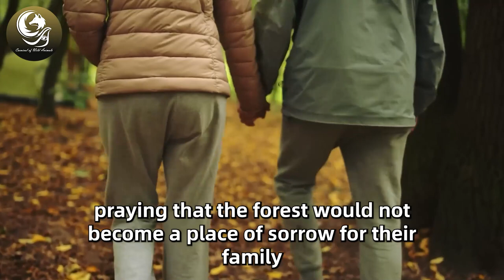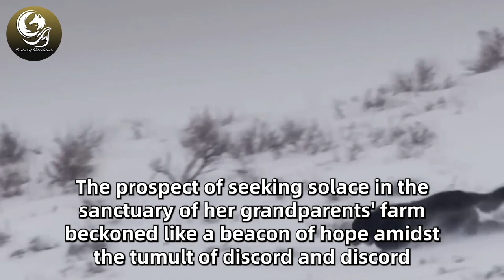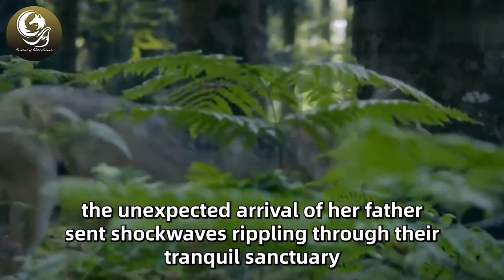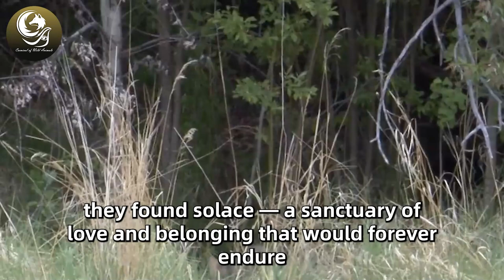Stepmom Left Her Paralyzed Daughter In The Forest. A Wolf Saw Her & Did Something Very Surprising!